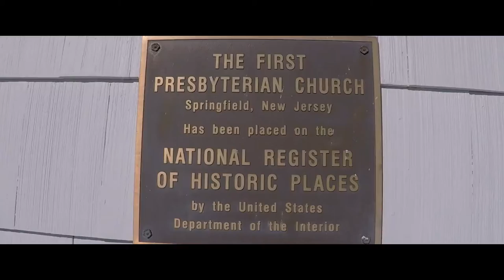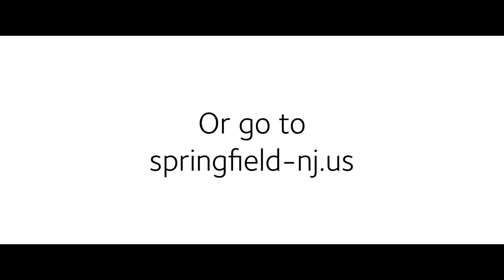Springfield, NJ Doc JDHS NJ Hometown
TITLE: Springfield, NJ
COUNTRY OF ORIGIN: USA
CATEGORY: NJ HOMETOWN DOCUMENTARY SHORT
RUNNING TIME: 1.30m
DIRECTOR: Jorge Rivera, Frank Sarracino, Ryna Sickinger
PRODUCTION COMPANY: JONATHAN DAYTON HIGH SCHOOL

SHORT SYNOPSIS: Short documentary on Springfield, NJ.